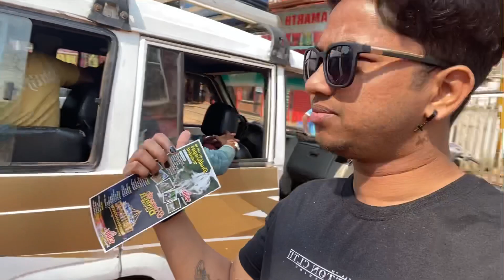MUMBAI TO GOA BY TRAIN | TRAVELLING VLOG | GOA VLOG EP 1 | Parag YT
This video is all about Goa
This is travelling vlog
If you like this video give a big thumbs up